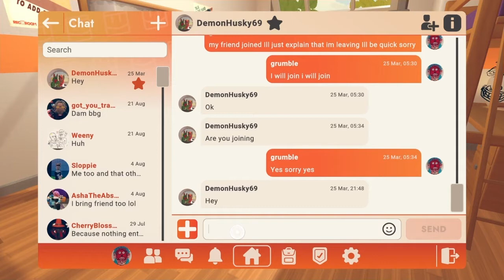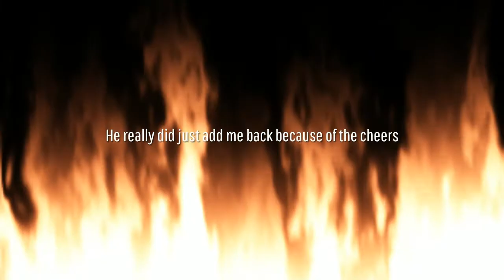The Husky..guys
Not lots goin on they're just kinda weird and annoying. I still hate him lol. Hopefully I'll get more interesting stuff from him